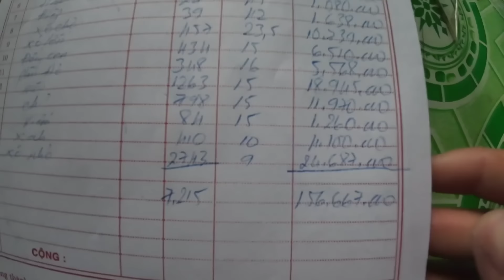Bữa Cơm Trên Ghe Và Màn Oẳn Tù Tì Tìm Người Rửa Chén Vui Nhộn - Fisher's Life | Anh Ngư Phủ #843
Bữa Cơm Trên Ghe Và Màn Oẳn Tù Tì Xem Ai Là Người Rửa Chén Vui Nhộn | Anh Ngư Phủ #843

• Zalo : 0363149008